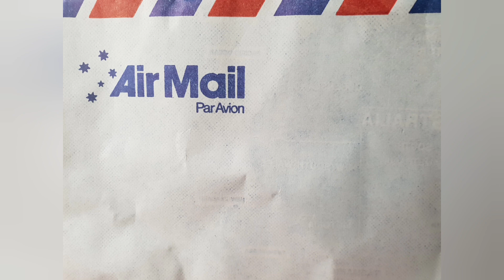Episode-5 The first snowfall in Armenia- an unforgettable day